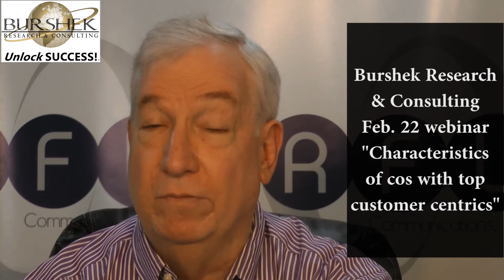Nielsen Financials Reveal Hot and Cold Research Industry Segments | RBDR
February 14, 2017. Today on RBDR:

1) DigitGap's analysis of the last five years of the MR industry and projections for the next five years sees the U.S. MR industry reaching $24.3 billion by 2022.

2) Nielsen's final financial quarterly report for 2016 indicates growth sectors not just for the company but the market research industry as a whole – and those that are struggling.

RBDR is sponsored this week by Burshek Research & Consulting, helping executives obtain uniquely rich and accurate market feedback so they can present, package, position, price and market brands, products and services with maximum market appeal and adoption.

John Burshek makes a few points about his upcoming webinar that points out companies, particularly Amazon, with successful customer centric programs.

No need to spend time "searching" for today's RBDR video.